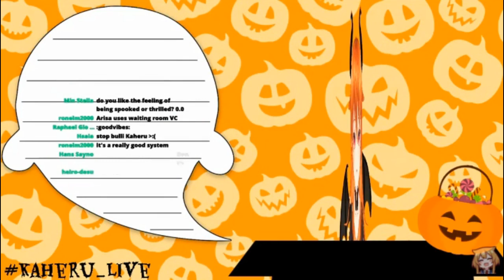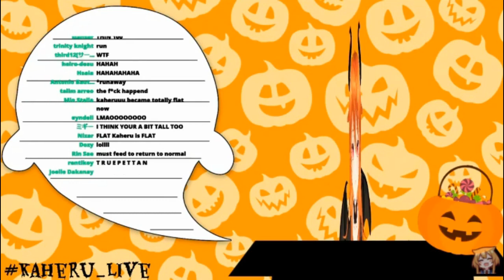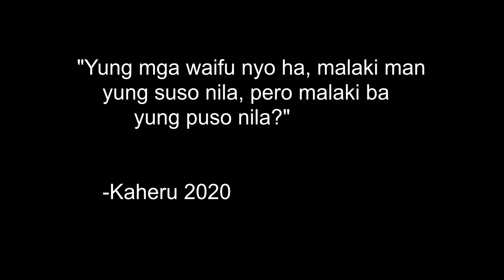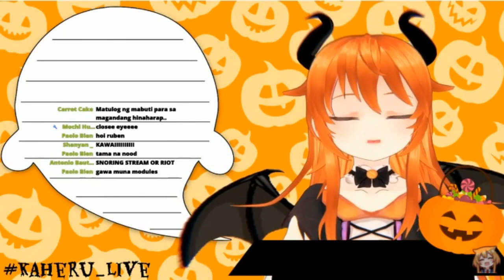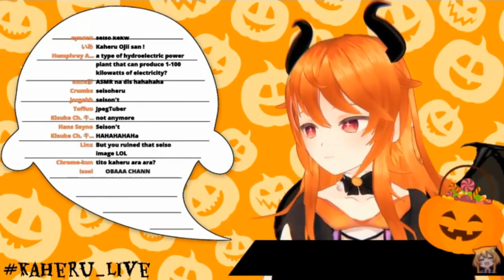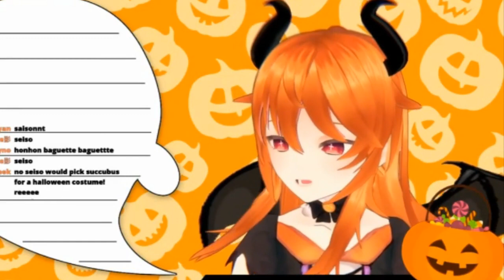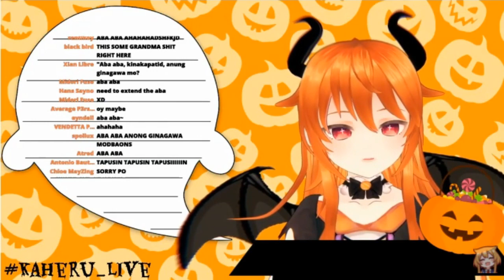Kaheru P E T T A N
SUUUUUUP
Didn't do any translations cause Kaheru chama switch languages very fast OwO.